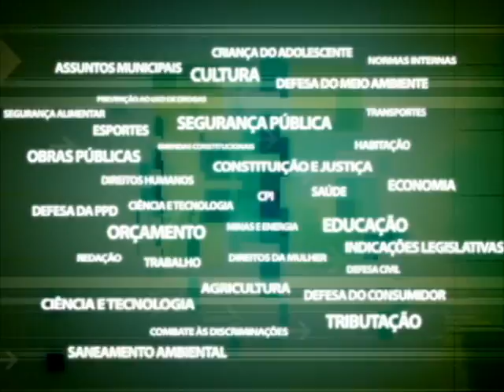Cumpra-se - Política Saúde Mental